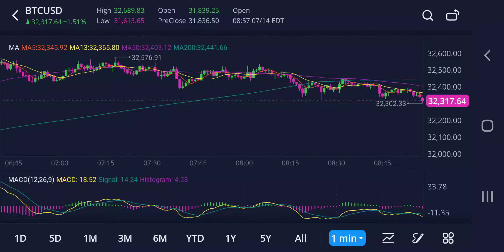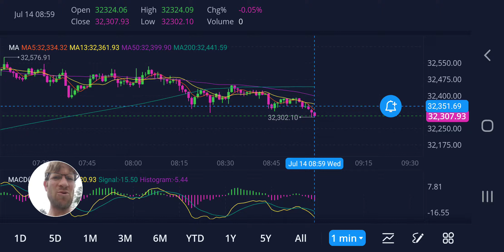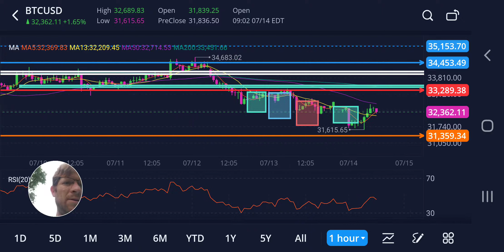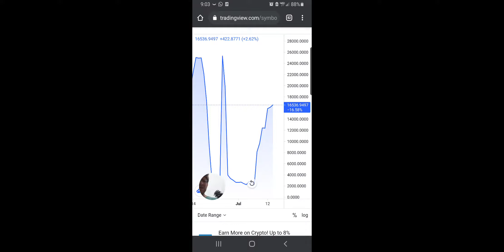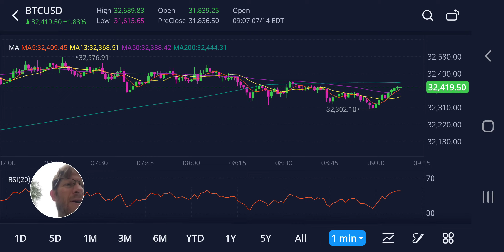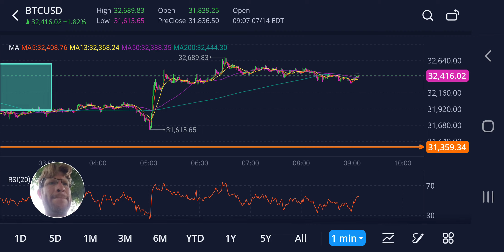Bitcoin Accumulation Continues July 14 mid week. Free thinking on today's action